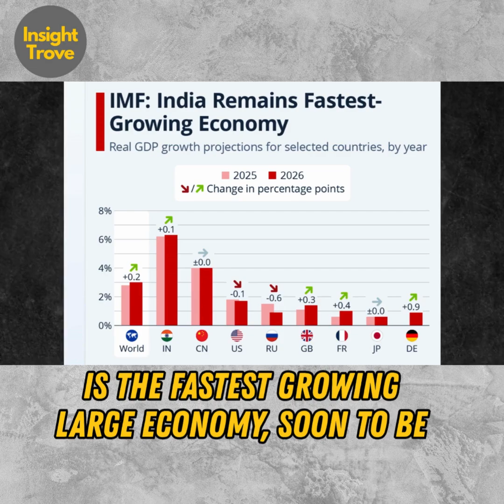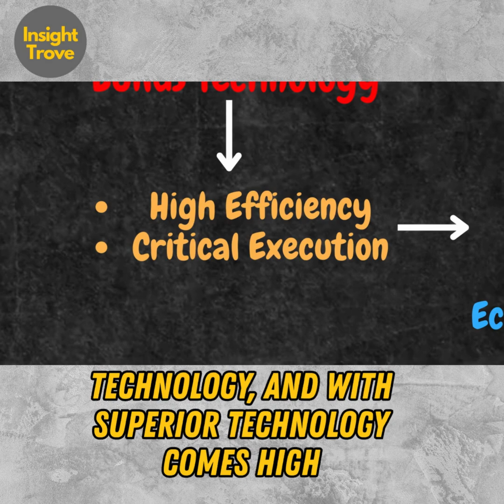How India Became a Tech Superpower | Growth of Knowledge Economy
India is at a crossroads. It’s no longer the sidelined, post-colonial economy it once was. Now, it’s the fastest growing major economy, on track to become world’s 3rd largest economy. But there’s a critical catch: India remains a Support Economy, while its global counterparts are already Knowledge Economies.

Why does this matter? Because in the global power game, technology equals leverage. And technology comes from knowledge—not just services. India’s booming consumer class may spend billions on luxury gadgets, private jets, and high-end imports… but the real profits go abroad. That’s the cost of staying a support system in the globalized tech model.

This short explores why India must make the urgent shift from a Support Economy to a Knowledge Economy—to claim economic independence, global influence, and true technological power.

📌 Watch till the end to understand the full picture of India’s economic identity crisis—and the way forward.